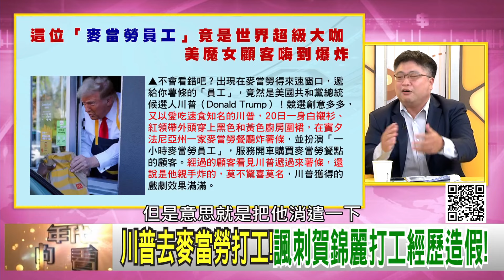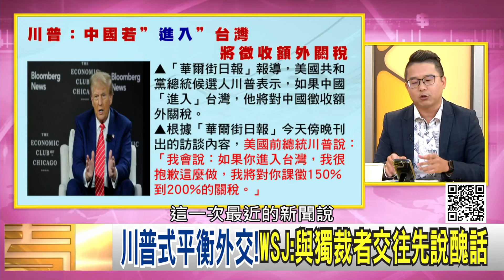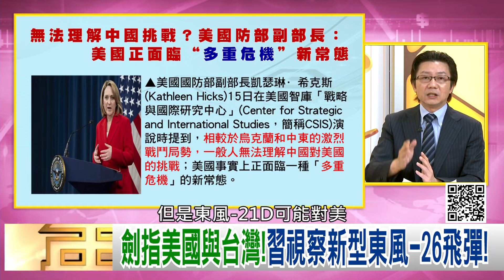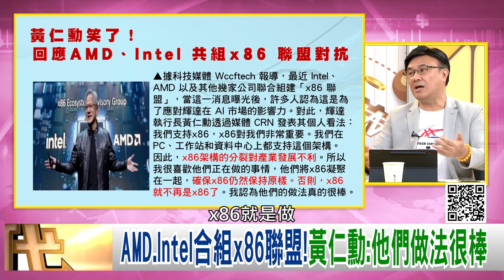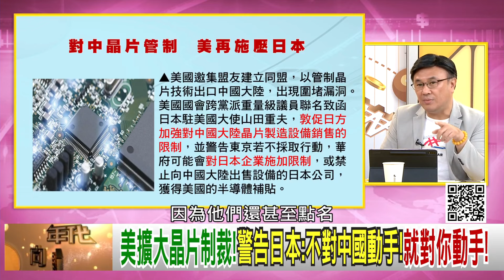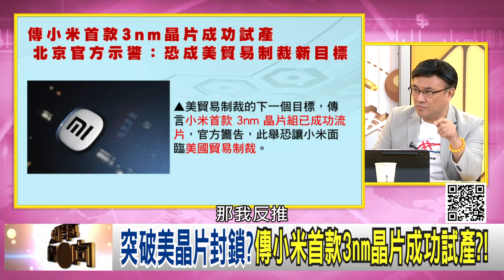《馬斯克 :川普 勝敗決定西方文明!中國 軍事威脅#印太 !全面封殺中國#晶片 !》【年代向錢看】2024.10.21@ChenTalkShow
川普去麥當勞打工!諷刺賀錦麗打工經歷造假!
劍指美國與台灣!習視察新型東風-26飛彈!
美擴大晶片制裁!警告日本:不對中國動手!就對你動手!

來賓：邱師儀、林廷輝、封開平、吳明杰、黃世聰、黃創夏

下載【年代電視】APP：
iOS平台：